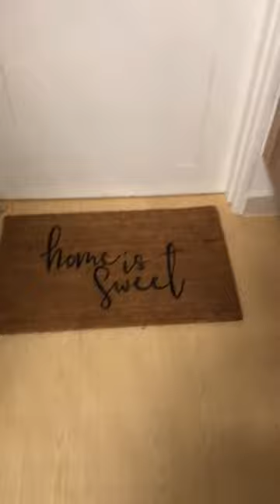Malaysia's sweetheart Siti Nordiana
Our services are packaged according to your needs, wether it is updating a room with a new flooring, paint, furniture and window treatments-or a complete renovation or new construction. After the initial consultation, Ritz Reka Design & Build will analyzed your needs and recommended several design service packages from which to choose that coincide with your budget requirements and timing.